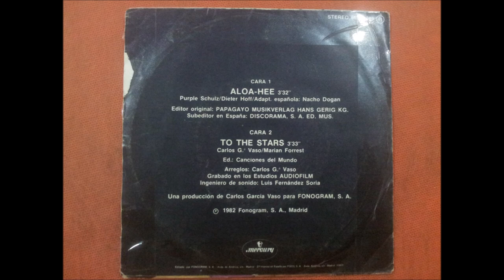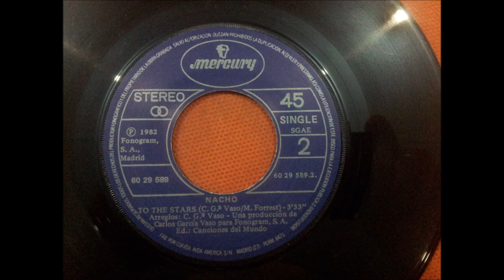NACHO.(TO THE STARS.)(7''.)(1982.)